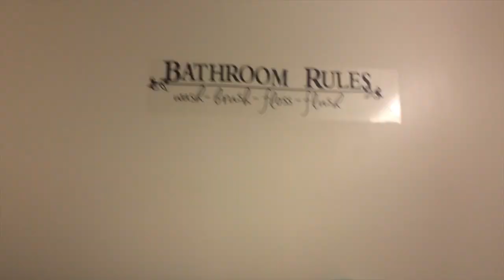Vlog| Howard University Homecoming 2015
Finally, here is my Howard University Homecoming 2015 vlog! This vlog along with a few others is bit behind schedule as we've been busy but they will all be up as soon as possible!

Howard's homecoming is usually in the last weeks of October but this year it was scheduled for the first week. Unfortunately a hurricane was passing during that time which put a damper (literally) on the party but the show must go on. We had a good time with the things we were able to do.

-nn